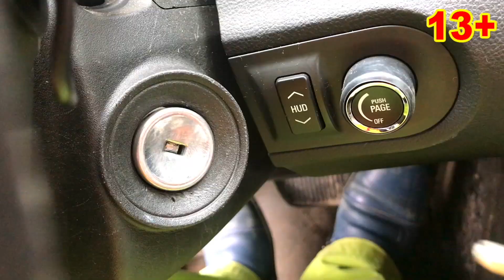Jolly Older Mr. Joe Conjured Magical Colored Steering Wheel VS Mr. Joe on Chevrolet Camaro 13+